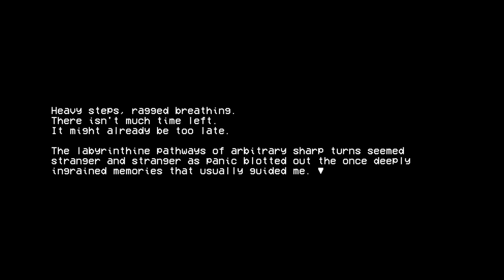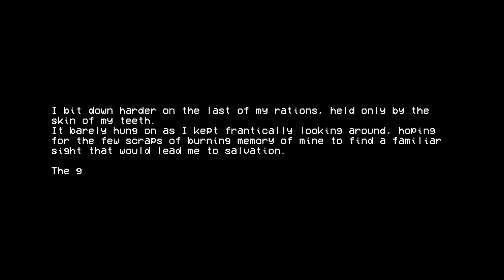GLaDOS Plays ULTRAKILL [Part 3]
Big Boss go splatsh

Animation Made By 8-Bit Studios

GLaDOS Is Owned By Valve